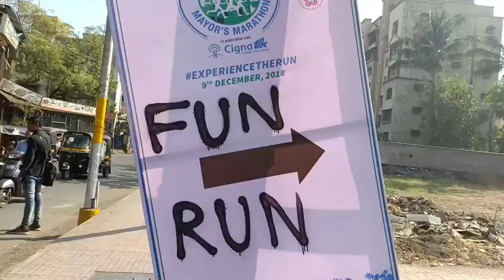Mumbai Merethon || Sunday morning 2018